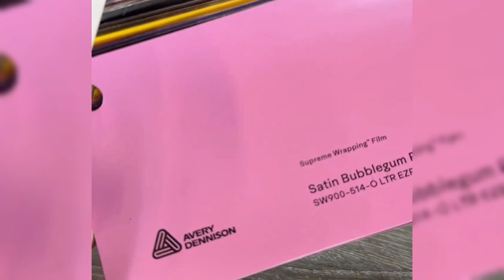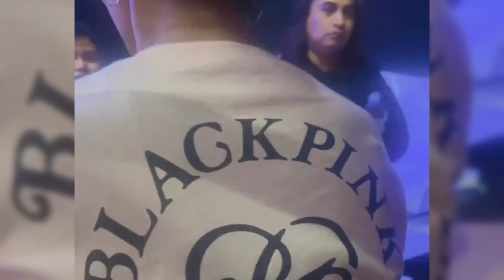TERHARU PESAN LESTI SETELAH MERAIN PENGHARGAAN DITELEVISION AWARD 2023 DI SCTV